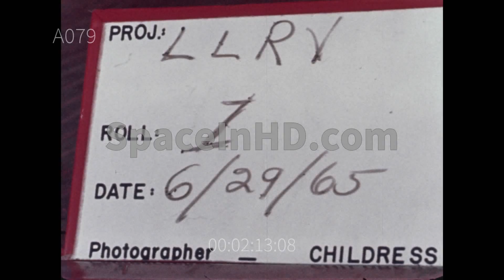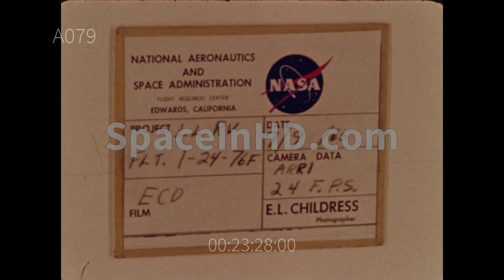LLRV flight #21, 22, 23, 24 at Edwards, California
Shots of early Lunar landing vehicle training
Aerial shots Edwards and Lunar landing vehicle on ground
Lunar vehicle hovering over Edwards
More Lunar vehicle hovering
Good shout Lunar landing vehicle looks like insect, it is in silhouette against ground. It lands.
Aerial shots lorries race towards landing vehicle
LLV over Edwards
Great close up shot LLV lands.
More aerial shots